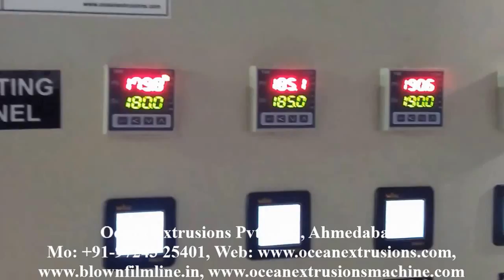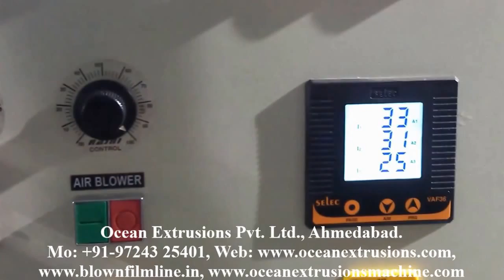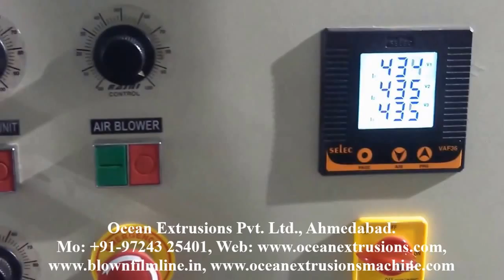Extrusion Blown Film Plastic Bag Making Machinery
Extrusion Blown Film Plastic Bag Making Machinery INDIA
Extrusion Blown Film Plastic Bag Making Machinery Line
Extrusion Blown Film Plastic Bag Making Machinery Exporter
Extrusion Blown Film Plastic Bag Making Machinery Manufacturer

Extrusion Blown Film Plastic Bag Making Machinery is used for producing tubular film. The film is applicable for Light duty packaging bags on Food Industries, Garment industries, general purpose carry bag and Pick-up bag. The products are erect, beautiful, high-strength, convenient for stacking, and preventing from slide-down. Especially they are convenient for recycling and reusing, which accords with the requirements of environment protection. High speed Extrusion Blown Film Plastic Bag Making Machinery a lot of new technique and technology such as powerful Extruder and Spiral type stationery or rotating die head, dual-lip cooling ring, bubble stabilizing device, Height adjustable take off unit, corona treatment station, central-guide friction and Surface or central winder, anti-slip embossing, adjustable edge-folding and forming.
The line adopts Heating and control panel cabinet.
Mono layer line extruding suitable material: LDPE, LLDPE, HM, HDPE etc.

Application of Extrusion Blown Film Plastic Bag Making Machinery:
• Shopping Bags
• Pick-up Bag
• Grocery Bags
• T-Shirt Bags
• Laundry bag
• Garbage bag
• Garment Bags
• Courier bags
• Bags and pouches for fruits, vegetables, refuse bags etc.